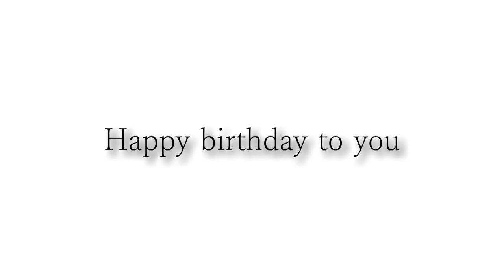山田くんお誕生日おめでとうございます